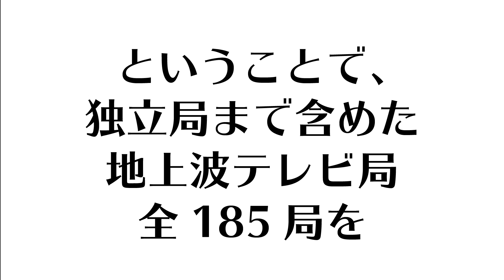【テレビ】日本の全てのテレビ局「185テレビ局」一気に紹介してみた【メディア】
【BGM】
・DOVA-SYNNDROME（しゃろう様、SHUNTA様、佐藤ケイスケ様等）

地理　おもしろ地理　雑学　トリビア　トリビアの泉　テレビ　テレビ局　TV メディア　日本テレビ　NTV NHK 日本放送協会　TBS TBSテレビ　テレビ朝日　テレ朝　日テレ　フジ　フジテレビ　テレ東　テレビ東京　テレビ大阪　毎日放送　讀賣テレビ放送　朝日放送テレビ　関西テレビ放送　関テレ　アナウンサー　テレビジョン　放送局